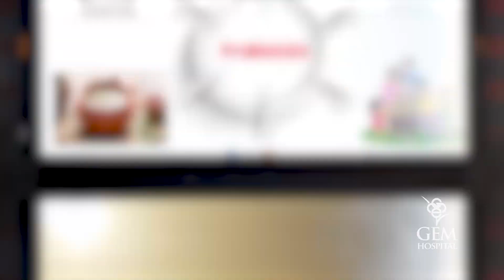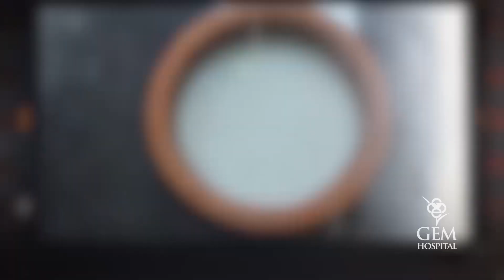GEM Explains - பழையசோறும் ஆரோக்கியமும் | Health Benefits | GEM Hospital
அக்காலத்தில் காலை உணவாக பெரும்பாலும் பழைய சோற்றைத் தான் சாப்பிட்டார்கள். பழைய சோற்றில் எண்ணற்ற சத்துக்கள் உள்ளது, அதனை உட்கொண்டால் கிடைக்கும் நன்மைகள் பல.

ஆனால் இக்காலத்தில் அந்த பழைய சோறு என்னும் கஞ்சி சாப்பிடுவதற்கு வழியே இல்லை.